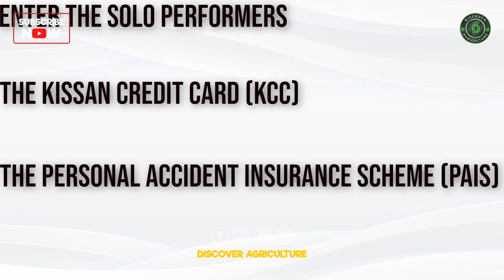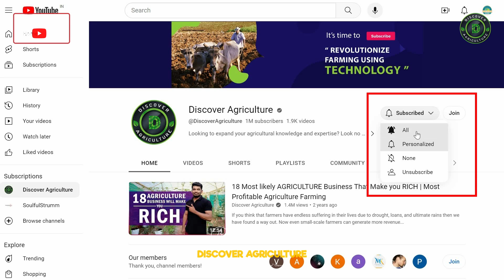Technological and Institutional Reforms in Indian Agriculture | Class 10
Get ready to delve into the pivotal topic of Technological and Institutional Reforms in Indian Agriculture with this highly informative Class 10 video! Discover the significant impact of modern technology and policy changes on the agricultural sector in India, as students are taken on a journey through the key innovations and transformations. From the adoption of cutting-edge equipment to the implementation of new government policies, this video provides a comprehensive overview that is essential for every Class 10 student. Stay ahead of the curve and deepen your understanding of Technological and Institutional Reforms in Indian Agriculture with this compelling and educational content.

0:00 Technological and Institutional Reforms - Introduction
0:10 The Dawn of the First Five Year Plan
0:30 Agricultural Symphony of the 1960s and 1970s
0:45 Green Revolution and White Revolution
1:02 The melodic Land Development Program
1:19 Safeguarding the Farmers
1:35 KCC & PAIS - The Solo Performers
1:51 Government's Encore - Minimum Support Price
2:03 Conclusion
2:13 Bottom line